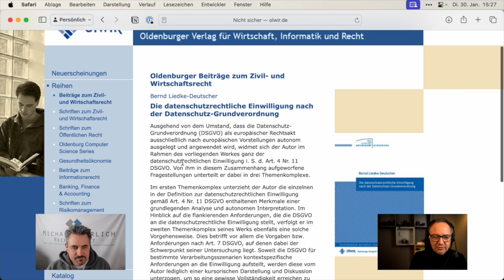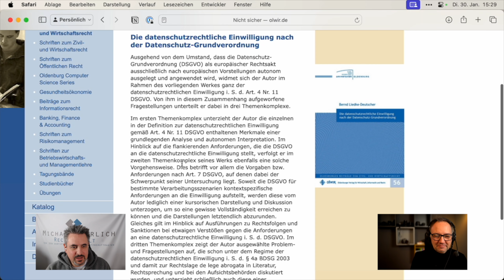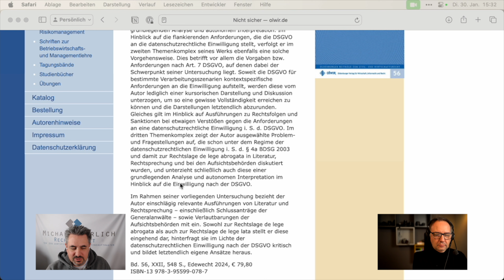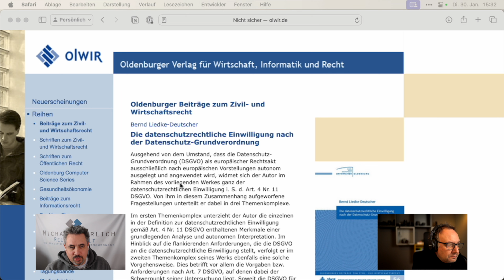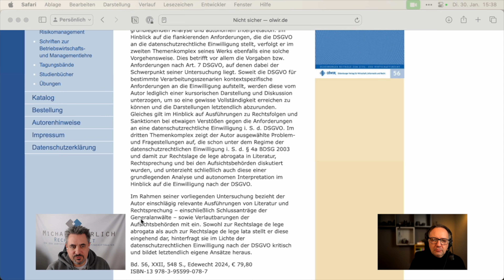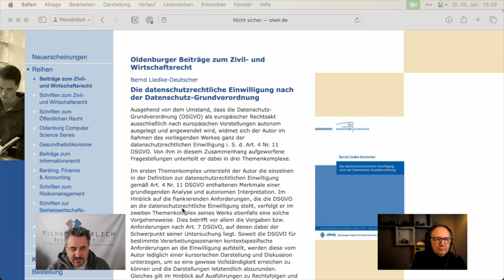Im Fokus: "Die datenschutzrechtliche Einwilligung nach der DSGVO" (Liedke-Deutscher) - OlWIR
Diesmal stellen wir das Werk "Die datenschutzrechtliche Einwilligung nach der Datenschutz-Grundverordnung" von Bernd Liedke-Deutscher aus dem Oldenburger Verlag für Wirtschaft, Informatik und Recht vor.

Transparenzhinweis:
Unser Ziel ist es, den Markt der Datenschutz-Fachliteratur so vollständig wie möglich abzubilden und viele unterschiedliche Werke vorzustellen. In unseren Videos stellen wir Fachliteratur zum Datenschutz bzw. zur IT-Sicherheit vor. Alle Rezensionsexemplare, die wir zur Verfügung gestellt bekommen haben, dürfen wir - genauso wie andere, die auch Literatur rezensieren - behalten. Ansonsten haben wir keinerlei Zuwendungen oder Vergünstigungen erhalten, weder von Dritten noch von den Verlagen bzw. Autoren selbst. Weder die jeweiligen Verlage / Autoren noch Dritte haben Einfluss auf unsere Tests bzw. die Inhalte unserer Videos genommen. Für uns stehen die Informationen über die jeweilige Fachliteratur im Vordergrund. Aus diesem Grund sprechen wir sowohl solche Aspekte an, die für uns positiv hervorstechen, aber auch solche, die wir nicht so gut finden.